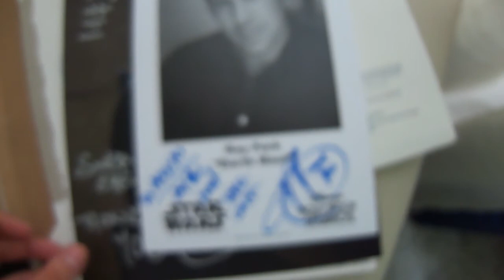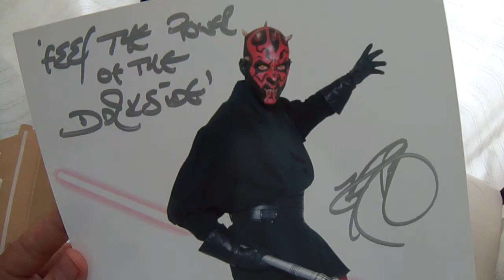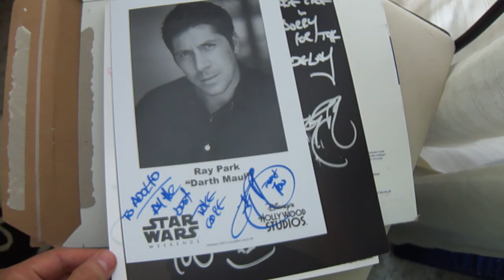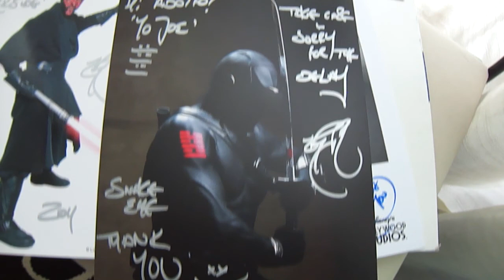DARTH MAUL EXPERIENCE PARTE 1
LA HISTTORIA DE UN AUTÓGRAFO DE DARTH MAUL QUE CREÍA PERDIDO, EN SU LUGAR ME LLEVÉ UNA GRATA SORPRESA